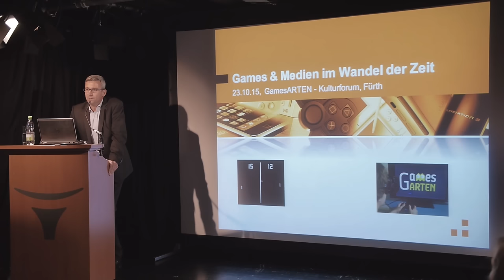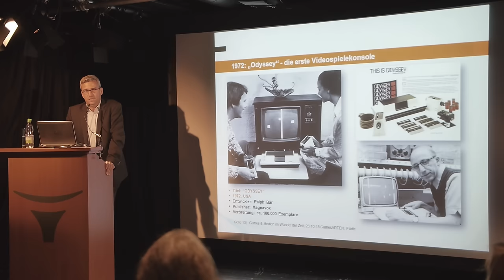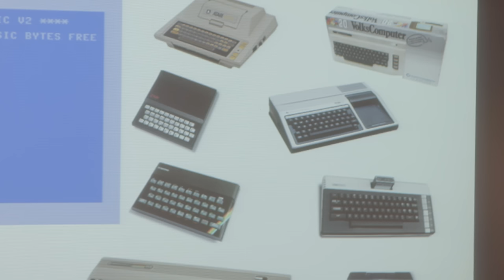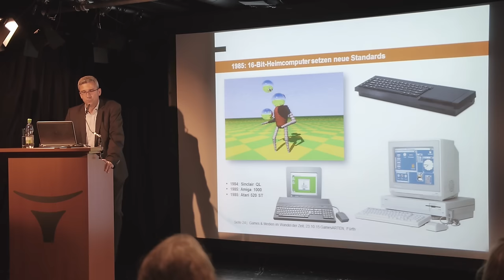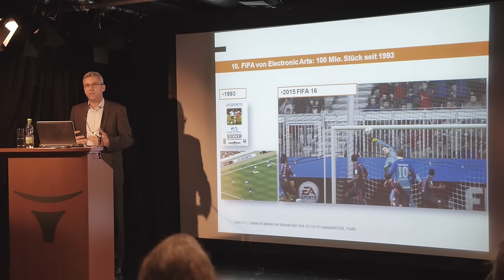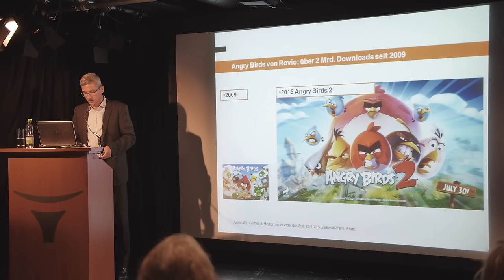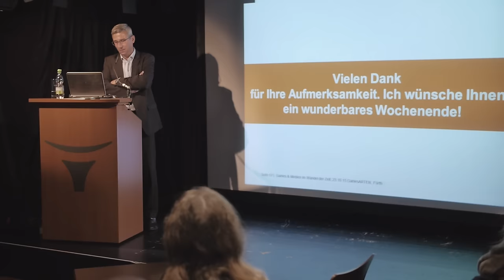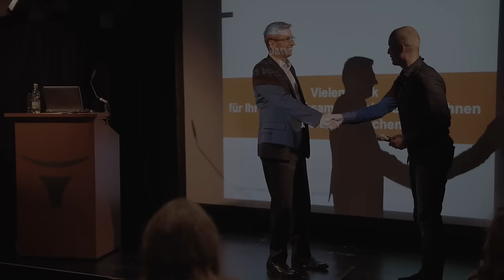GamesARTEN Vortrag von Hans Ippisch zur Geschichte der Games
Am Freitag den 23.10.15 nahm Herr Hans Ippisch, seines Zeichens Chief Operating Officer beim in Fürth ansässigen Unternehmen COMPUTEC MEDIA GmbH, im Rahmen GamesARTEN‬ die ZuhörerInnen mit auf eine Reise durch die Geschichte und Entwicklung der Games. Er selbst entwickelte noch am Start der Branche, zwischen 1986 und 1991, Computerspiele. Als Vertreter eines der größten Verlage für IT- und Spielzeitschriften (z.B. PC Games: PC, Konsolen, Fun und Kino oder buffed.de) und Kenner der Szene plauderte er aus dem Nähkästchen.